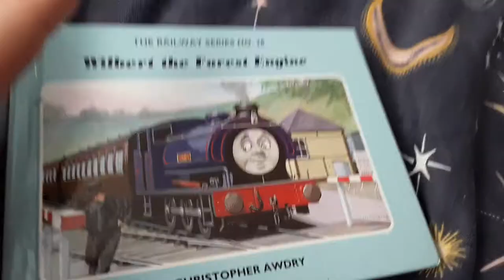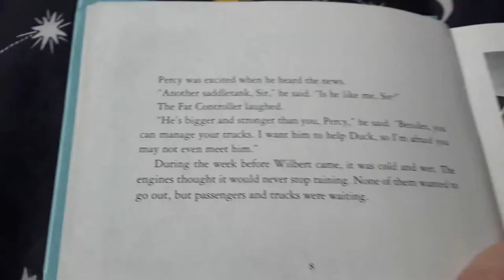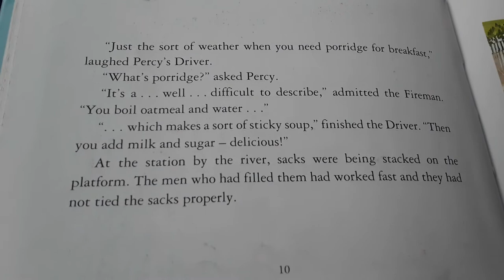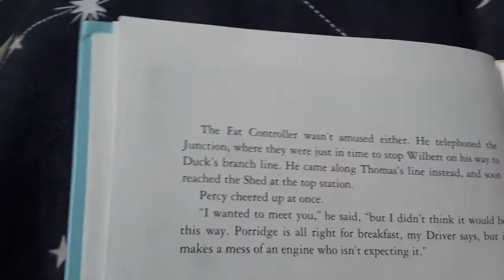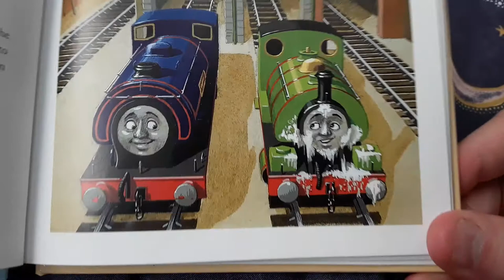Wilbert the Forest Engine Part 1: Percy's porridge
also, pardon the interruptions midway through this vid.